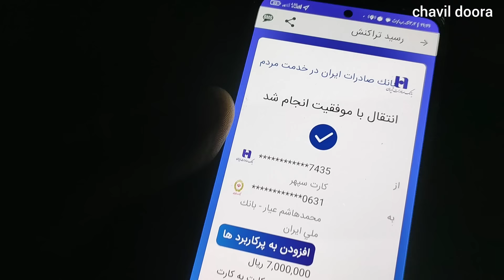The extremely hard work of the nomadic man to provide living expenses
Join us in this amazing video where the father of the nomadic family is trying to provide the family's necessities in addition to farming and ranching by using his auxiliary job, that is, roof insulation.The nomadic man, despite the diseases that he has and this job makes the alarm clear the danger of death, but he still sacrifices his life for his family so that his family does not get confused in order to get the necessary necessities of life.Despite the many troubles, the nomadic man has made up his mind so that his family can enjoy this super man, so join us and watch this nomadic man for a few moments. Thank you all for
And see how the father of the family goes to work in a distant city in order to provide for his family, and there he does very heavy work. See how the father of the family lifts heavy poles from the roof and in them The scorching heat sticks Izogam to the roofs of the houses and he does hard work with great effort and takes all this effort to build a better life for his family. Please stay with us until the end of the video with the efforts of Fraun, the father of the family. Chuil Dora

your support. Nomadic man,# nomadic life, rural life, extremely hard work, nomadic man,# insulated roof, Izogam, hardworking, hardworking, zealous, loving family